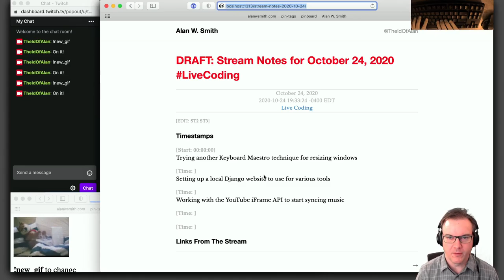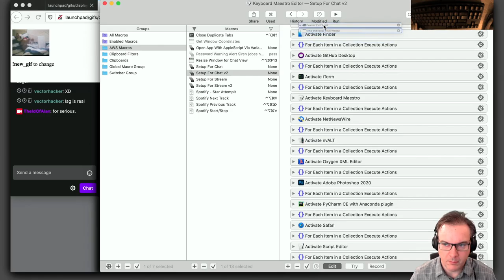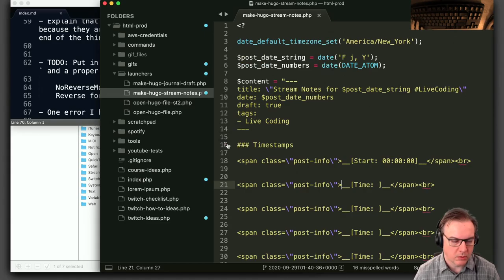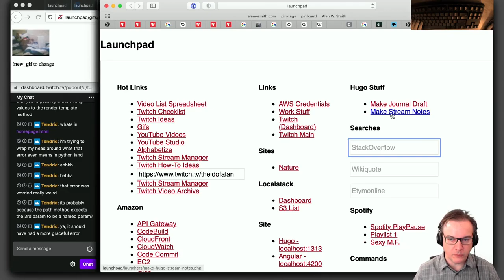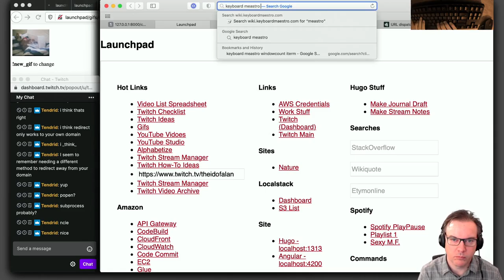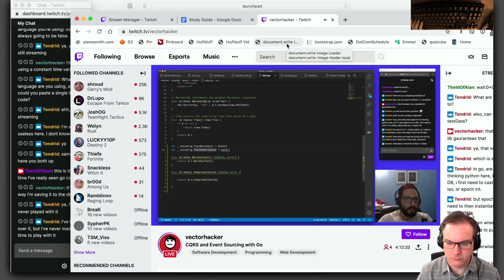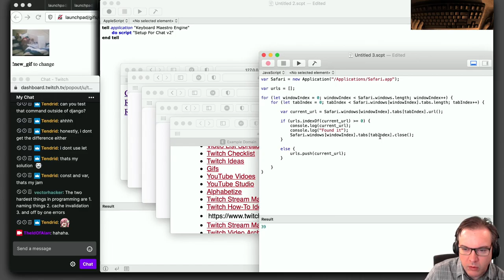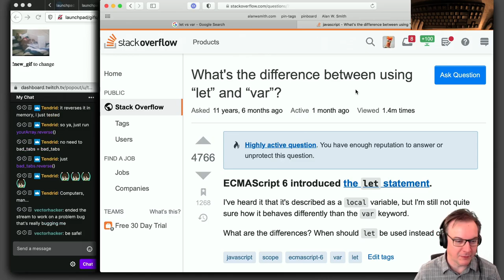Updating Keyboard Maestro Resizers and Setting Up Django To Trigger Command Line Tools